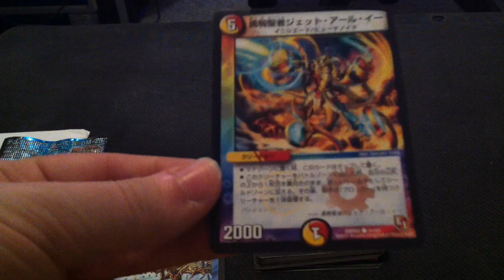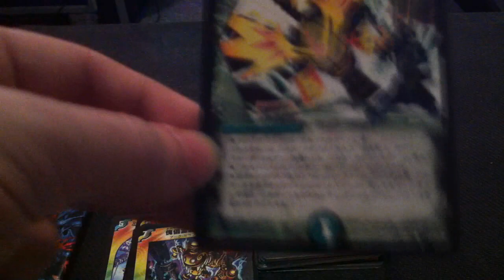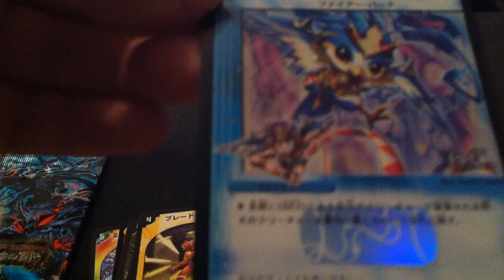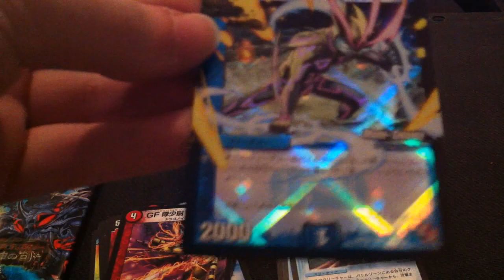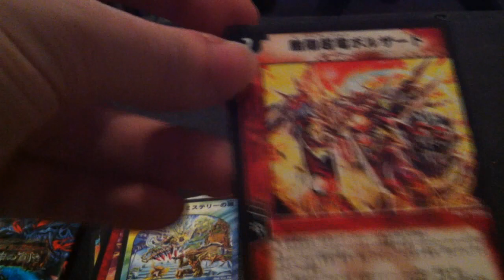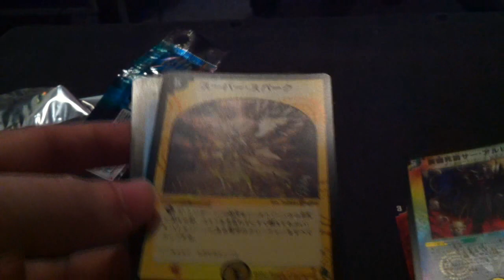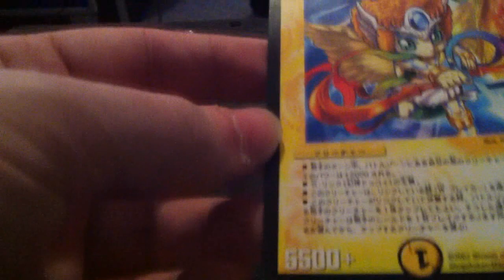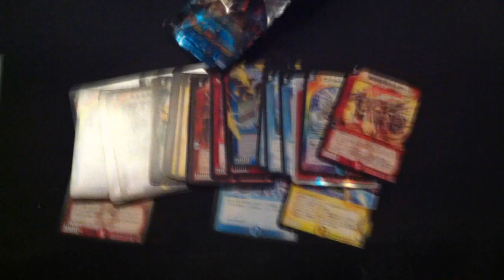AMAZING Japanese Cards from magmadragon92!!!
This really nice guy by the name of magmadragon92 (you might've heard of him, he has the Norwegian DM podcast channel!) sent me all of these amazing Japanese Duel Masters cards! Not only that, he also gave me a booster pack of DM-25 as well! Watch the video to see what I get, while I will go read what these cards do (so far, some of these cards are crazy good O:)

I will definitely make more videos of these cool Japanese cards to explain what they do, what  decks would they possibly be good in and maybe explain how it'd affect the English meta of only the first 12 sets. ^_^